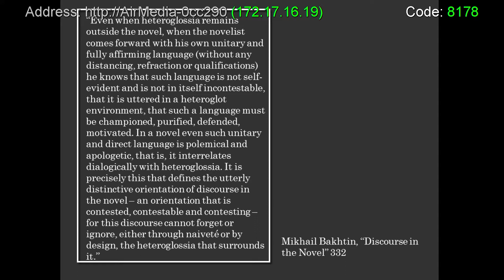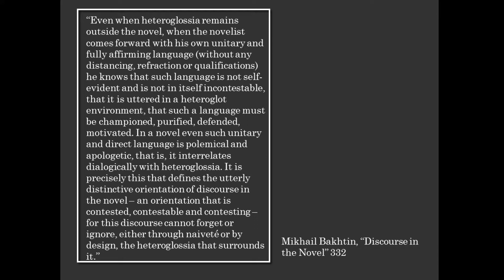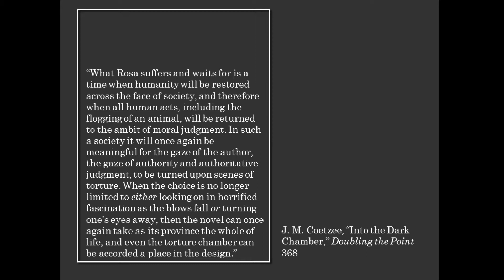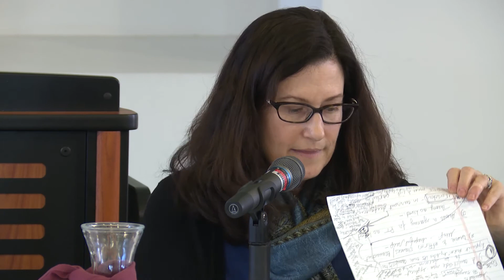Political Concepts at Brown April 11, 2015 3 of 4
"Political Concepts at Brown: A Critical Lexicon in the Making"
April 11, 2015 Session #3 - Speakers include: Timothy Bewes, English and Amanda Anderson, English.
Moderated by Rebecca Schneider, Theatre Arts and Performance Studies.
The goal of Political Concepts is to serve as a platform for revising, inventing, and experimenting with concepts while exploring the political dimension of their use and dissemination. Participants operate under the assumption that our era urgently needs a revised political lexicon that would help us better understand the world in which we live and act, and that the humanities at large can and should contribute toward such a revision. In the past, some of the participants revised key political concepts while others showed the political work done by terms and common nouns that are not usually considered “political.”